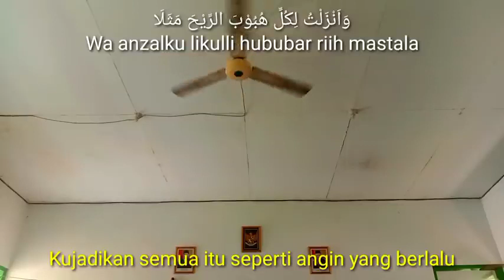Sholawat Qod Anshoha - lirik arab & latin 2022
Syair lagu “Qod Anshoha” menceritakan tentang hamba yang bertaubat dan memohon ampun kepada Allah SWT setelah sadar diri dan mengalami penyesalan

Saya ucapkan banyak terimakasih ● Kepada kalian yang sudah menonton video saya, yang sudah melihat channel youtube saya ▬▬▬▬▬▬▬▬▬▬▬▬▬ ● Dan jangan lupa suport saya ● Like koment dan subscribe utuk memajukan channel youtube saya supaya menjadi tambah lebih baik kedepanya ▬▬▬▬▬▬▬▬▬▬▬▬▬▬  TERIMAKASIH